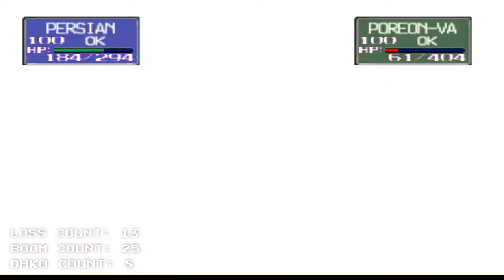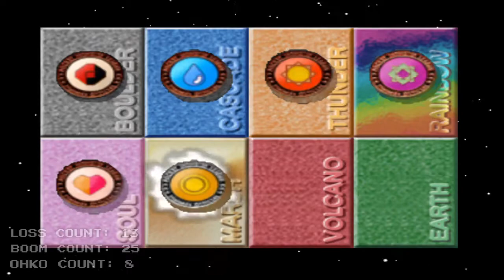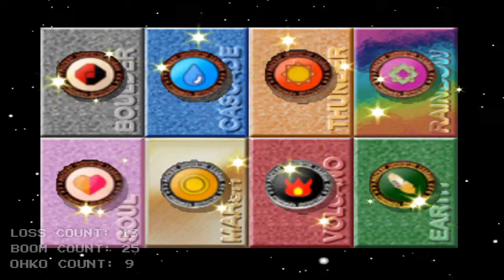MY LUCK IS INSANE Beating Pokemon Stadium With Only Metronome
I live stream every weekday, twice a day! Come join the fun